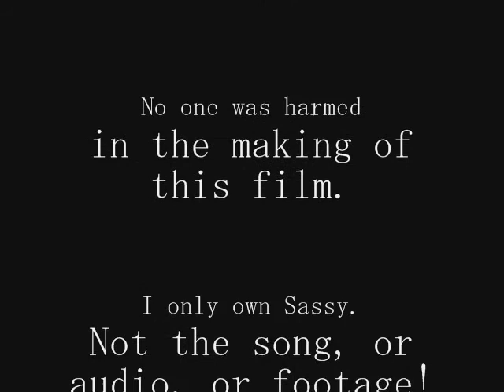Sassy video with a twist at the end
My cat tries to catch a moth, but ends up blowing up some people! XD

I DO NOT OWN THE GREAT MOUSE DETECTIVE, THE SIMPSONS, OR THE BOMB FOOTAGE! THEY BELONG TO DISNEY, MATT GROENING, AND ATOMCENTRAL.COM! I ONLY OWN SASSY AND MY VOICE!